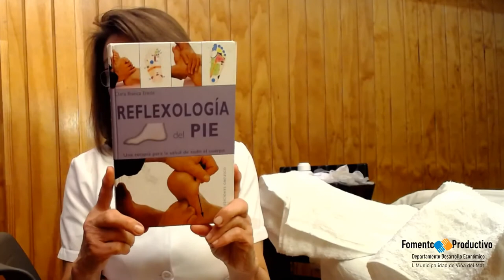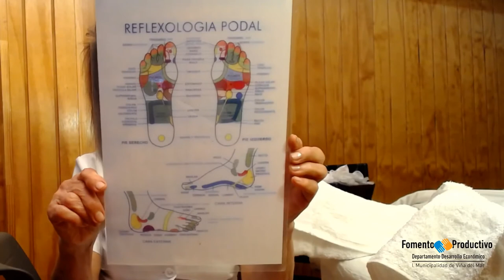Reflexología #8 - Sistema óseo y articulaciones, por Mónica Montalar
CURSO DE REFLEXOLOGÍA - MÓNICA MONTALAR
Clase #8: Sistema óseo y articulaciones

Bienvenidos nuevamente a otro taller preparado con cariño por el departamento de Fomento Productivo de la I. Municipalidad de Viña del Mar.
Es muy importante practicar el autoconfinamiento, con el fin de atenuar la curva de contagio del COVID-19 que afecta a Chile y al Mundo, pero también con el importante fin de seguir aprendiendo y capacitándonos.